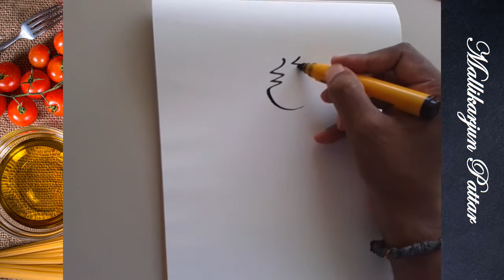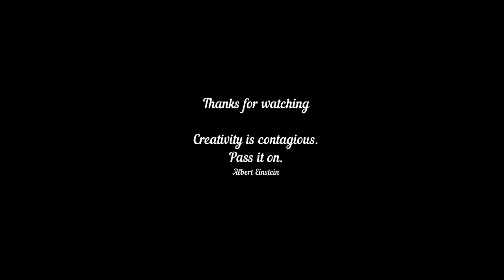How to draw a girl / Face | Easy way to draw a girl face in just 5 minute || V-2524